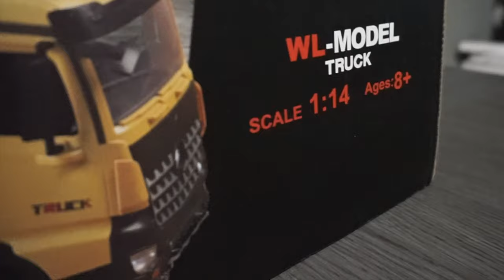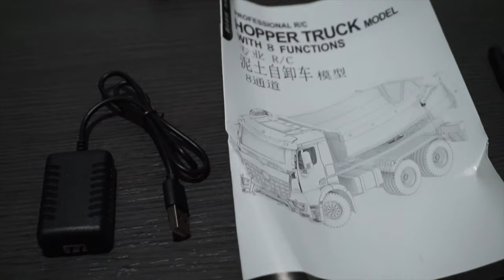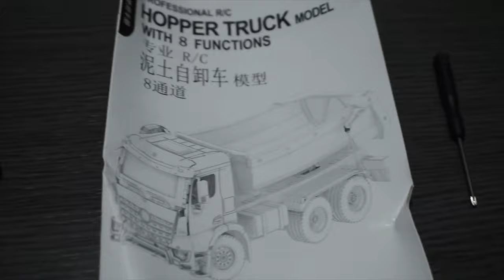⛔️ Prueba del Camión Rc para niños WL TOYS escala 1/20, ¿Mejor que HUINA? ✅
Desempaquetamos y probamos el nuevo camión rc de WLtoys

rc excavator#rctrucksandmachines#rc trucks